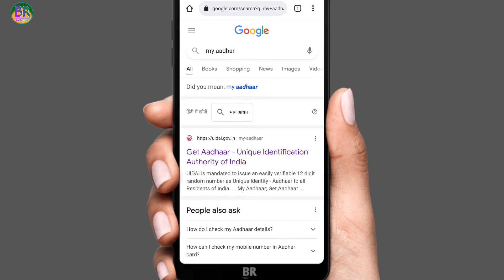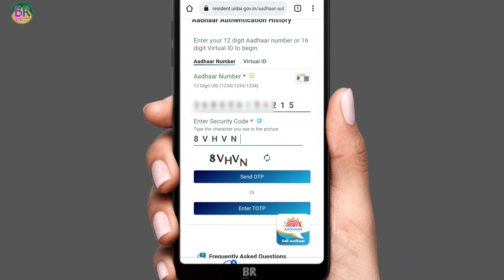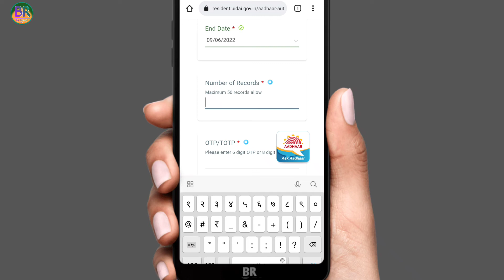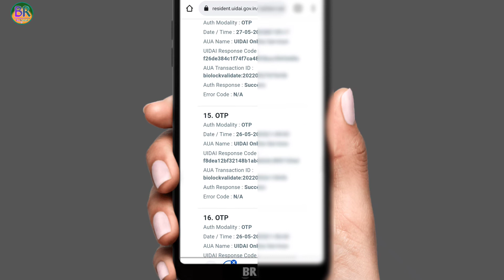आधार कार्ड कहां कहां इस्तेमाल हो रहा है ऐसे चेक करें | Aadhar use history Check 2022 || uidai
your queries -: आधार कार्ड उपयोग विवरण कैसे पता करें, aadhar card use history, आधार कहां कहां पे उपयोग हुआ , aadhar status history Check online, check aadhar card use history online, uidai aadhaar authentication history, check aadhaar authentication history, aadhaar authentication online, aadhaar authentication history pdf password, how to get aadhaar authentication online, aadhar card, आधार कहां कहां इस्तेमाल हुआ है कैसे जाने, आपका आधार कहां कहां पर हुआ है उपयोग, Where is Aadhaar used, how to know, where is your Aadhaar used, Aadhar authentication, aadhar card used history, aadhar kaha kaha link hai kaise pata kare, aadhar card kaha kaha use hua hai aadhar card kahan kahan use hua hai kaise pata kare, aadhar authentication history, aadhar card history check, Aadhaar Card Authentication History Check, Online 2021 How to Know Aadhar Usage Details, how to get aadhaar authentication online check, aadhaar authentication history , aadhaar authentication history , check uidai aadhaar authentication history br technical up